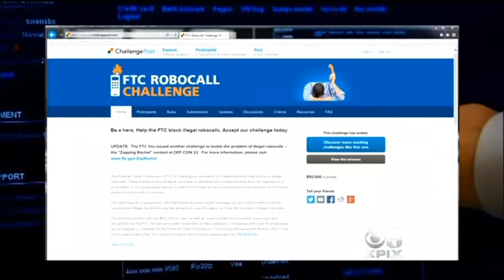Robocaller Find Ways Around "Do Not Call List"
That 'Do Not Call' list may not be so effective after all. Julie Watts reports. (11/19/14)